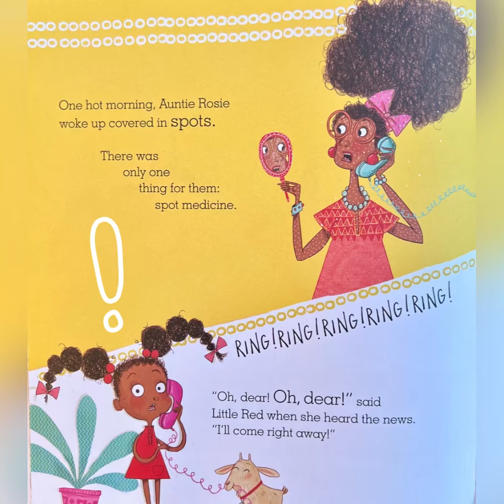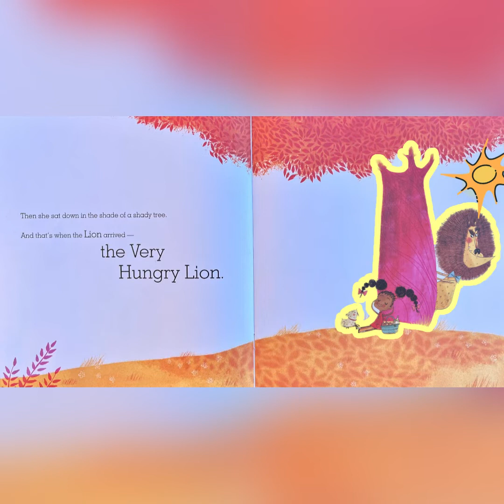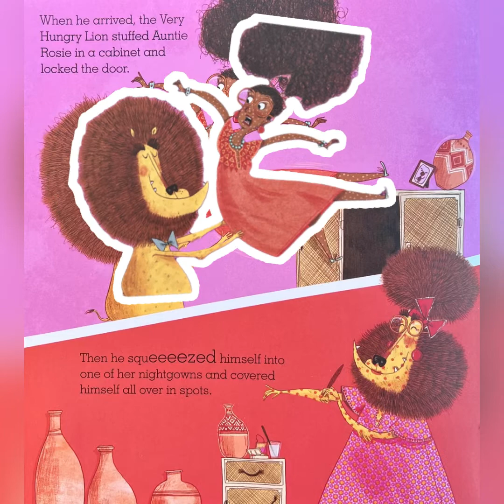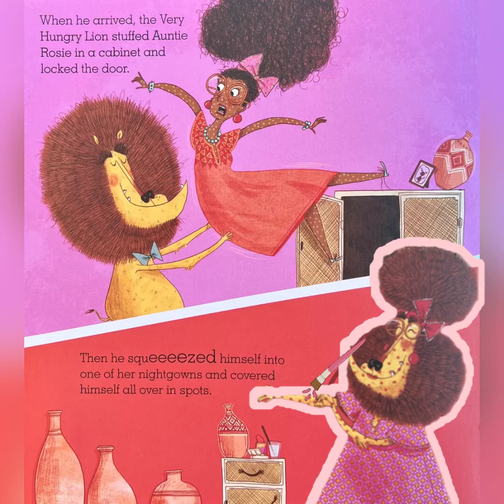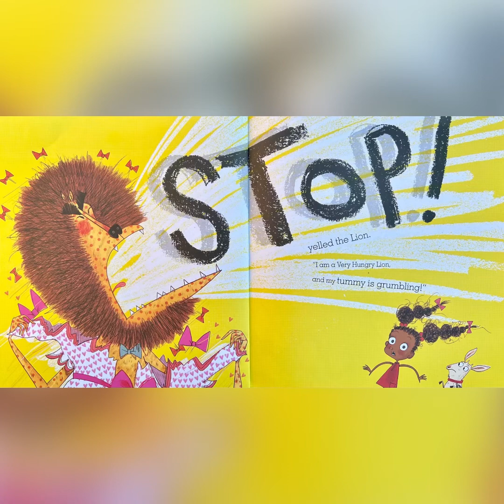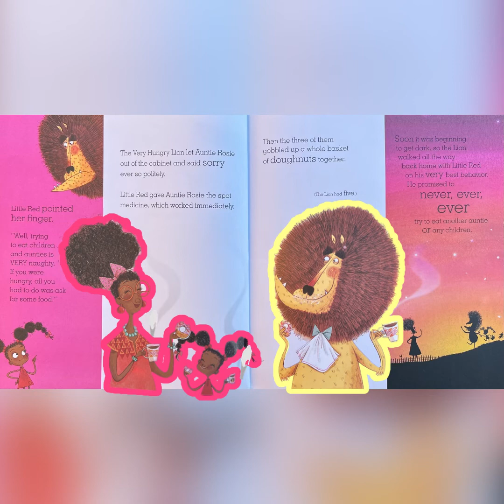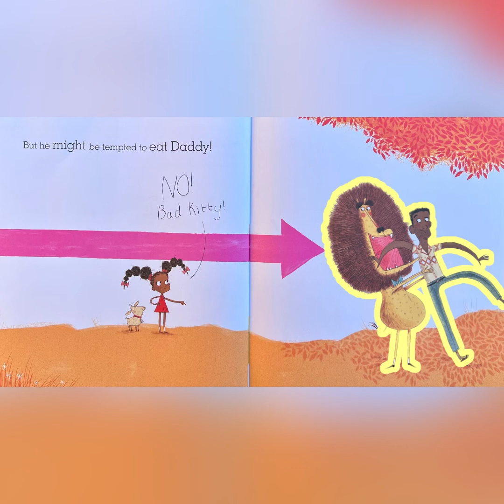Little Red and the Very Hungry Lion, read by Mrs. Grahn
Little Red and the Very Hungry Lion is the Book for week 2, of the Fairy Tales Unit, of the Made for Me Literacy Curriculum, sold on Teacherspayteachers.